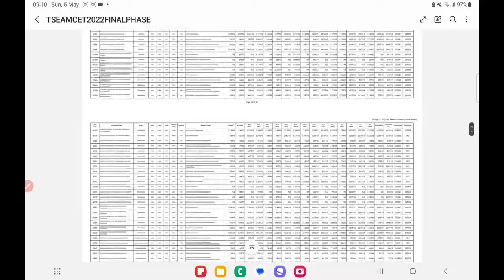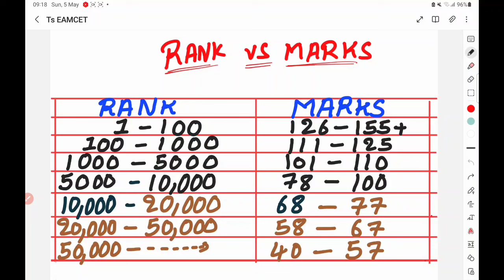key లో వచ్చిన marks కి rank ఎంత marks vs rank ts EAMCET 2024